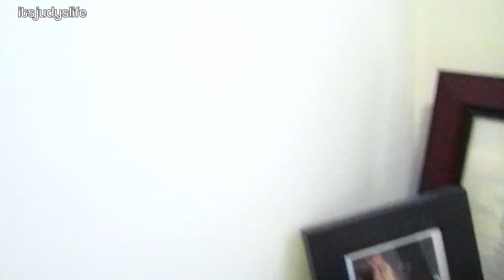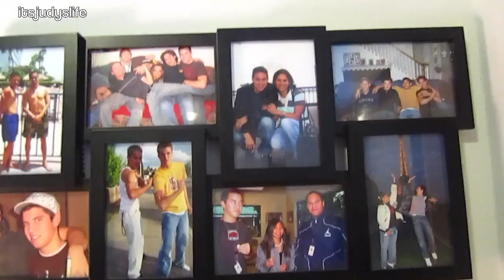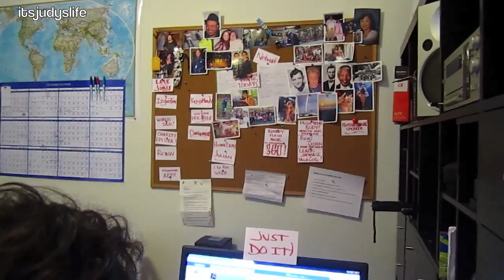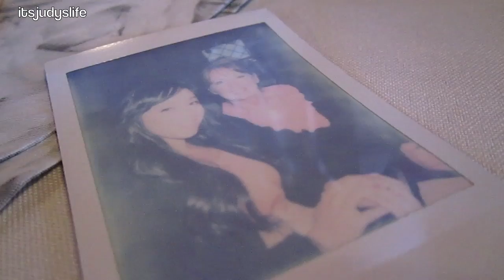KICKED! - March 09 & 10, 2012 - itsJudysLife Vlog